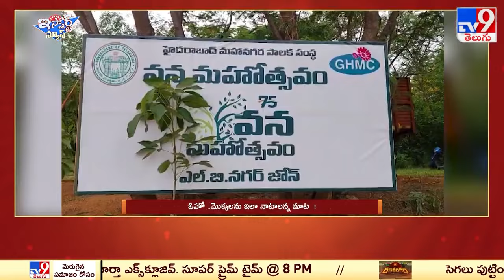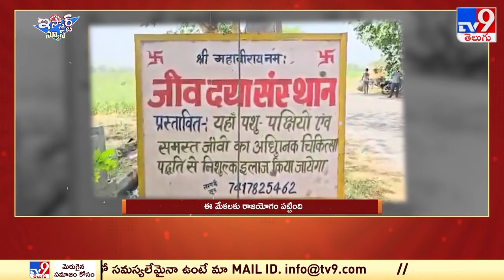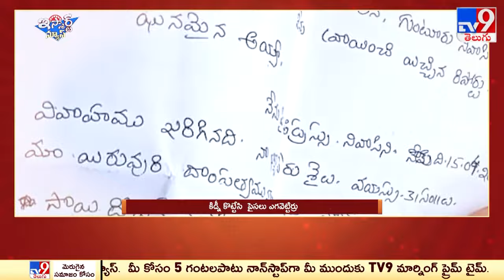iSmart News : మనిషికో క్వార్టర్ పంచిన MP | కుక్కకు 4 తులాల బంగారు గొలుసు కొనిచ్చిన ఓనర్! - TV9